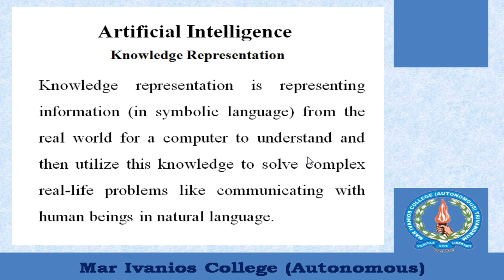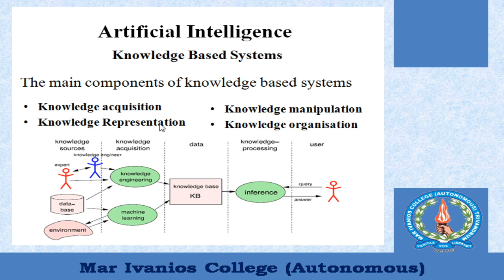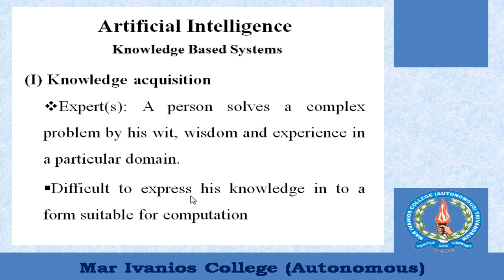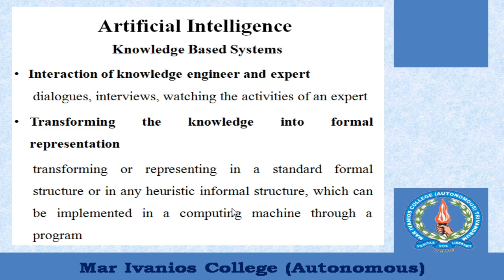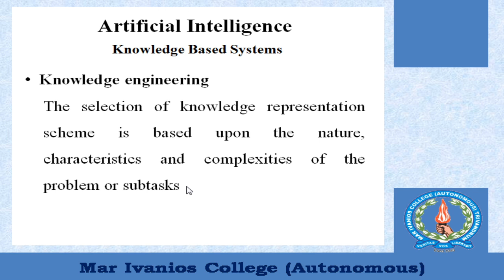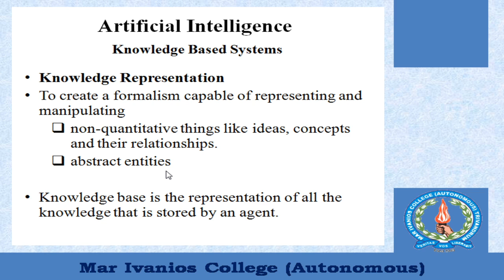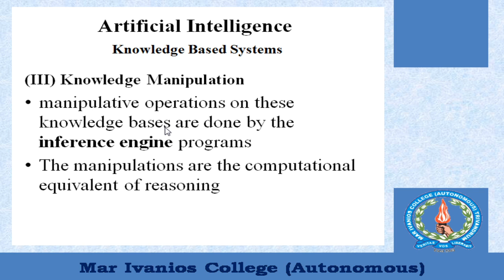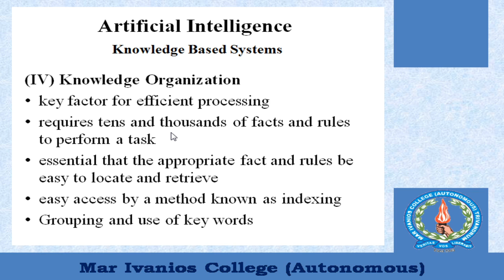Knowledge based systems (Malayalam)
Learn about components of a knowledge based system in Artificial Intelligence. As per Kerala University Syllabus for MSc Physics.